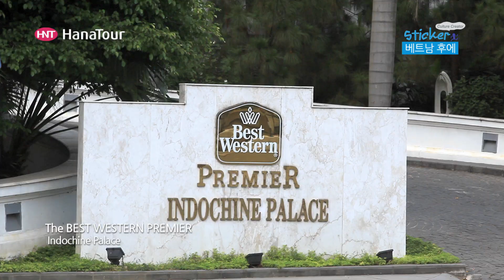[베트남 여행]The BEST WESTERN PREMIER Indochine Palace / 베스트웨스턴 후에 / 하나투어 스티커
The BEST WESTERN PREMIER Indochine Palace 는 후에 시내 한복판에 위치하고 있으며 깨끗하고 부대시설이 잘 갖추어져 있는 5성급 호텔입니다. 17 층 건물에 222 객실을 보유하고 있으며 주변에 재래시장과 큰 마트가 있어 편안하게 시티투어를 할 수 있는 호텔입니다.

Camera: Canon 5D MKIII
Edit: AMC 6.5